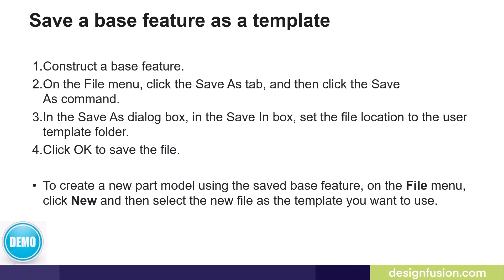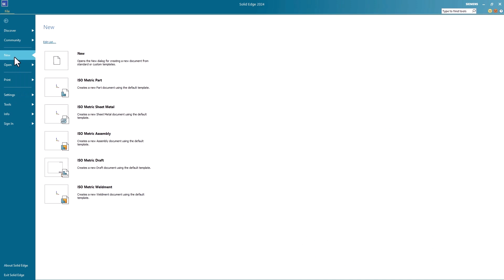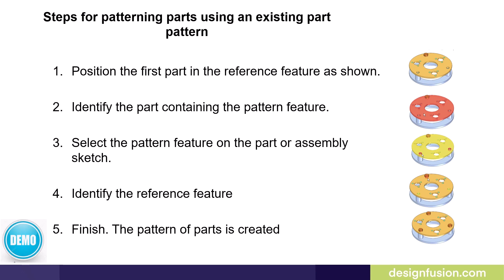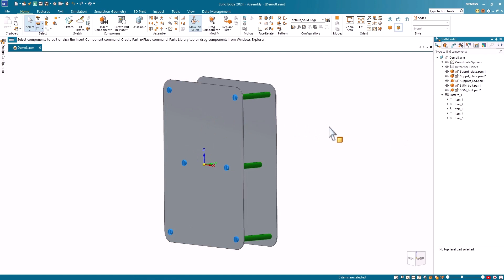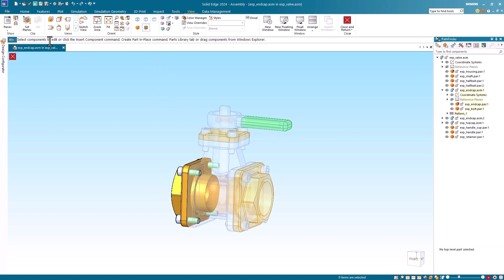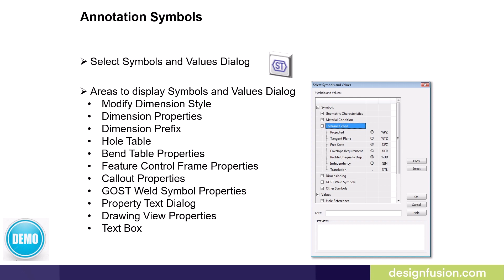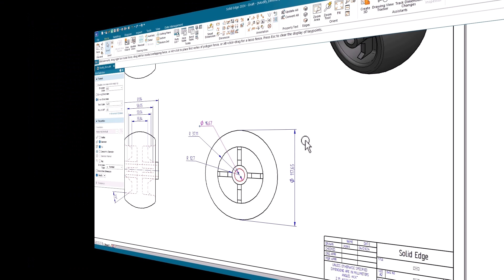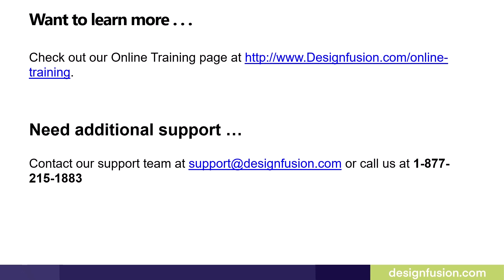Solid Edge University 2024: Tips and Tricks Part 2 of 2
00:22 Tip 7 - Part and Sheet Metal Custom Base Feature Templates
06:09 Tip 8 - Assembly patterning with user defined patterns
09:08 Tip 9, and 10 - Inter Part Copy command, plus the Thicken command
13:30 Tip 11 - Annotation Symbols
15:22 Tip 12 - Copy Attributes command
16:49 Tip 13 - Isolate command